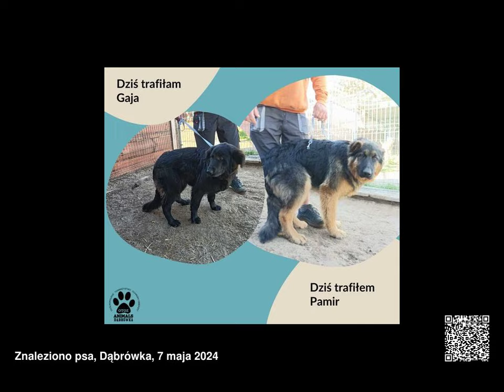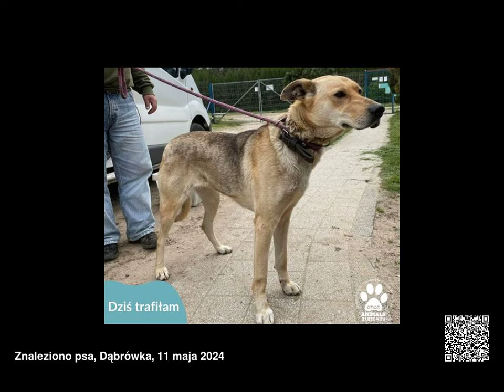Znalezione psy, województwo pomorskie, 06.05.2024 - 12.05.2024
Znalezione psy, województwo pomorskie, od 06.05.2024 do 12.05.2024

00:00 Nubia
00:06 Samolocik
00:12 Santos
00:18 Maks
00:27 Dakar i Rubel
00:33 Bianka
00:39 Gaja i Pamir
00:45 Malika
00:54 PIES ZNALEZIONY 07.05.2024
00:57 SUCZKA Z INTERWENCJI 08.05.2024
01:00 Lenka
01:03 PIES Z INTERWENCJI 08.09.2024
01:06 Enzo
01:12 Mela
01:18 Simon
01:24 Megi
01:30 Toffi
01:36 Cylia